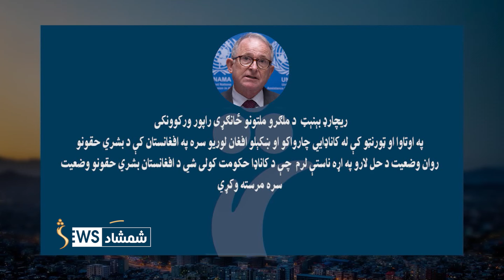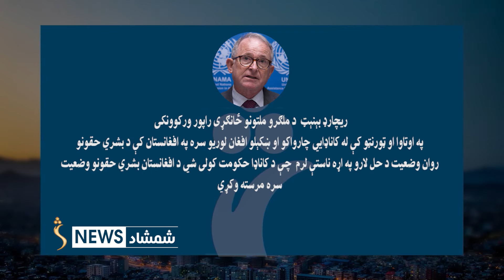ملګري ملتونه په افغانستان کې د بشري حقونو ملاتړ لپاره د کاناډا رول مهم ګڼي